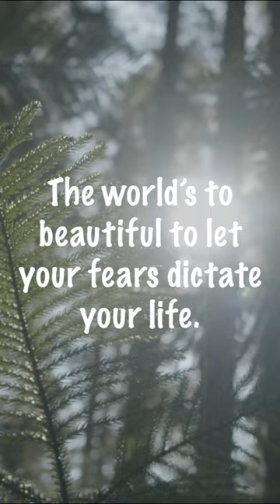Here I am Short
Hi, I'm Lucas and today I decided to make my first video. Scary huh? Kinda! But the world's to beautiful to let your fears dictate your life.